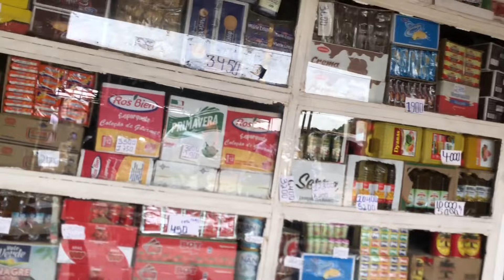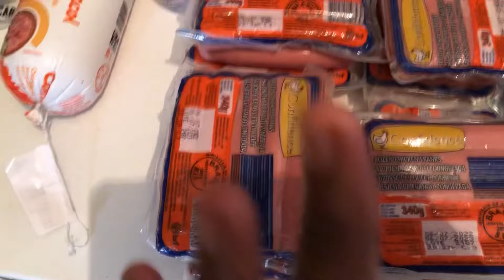Compras do mês 🛍 | bby Lutxy nos deu um susto.